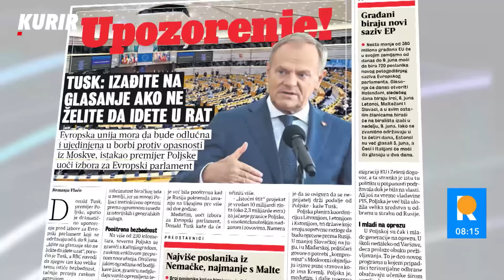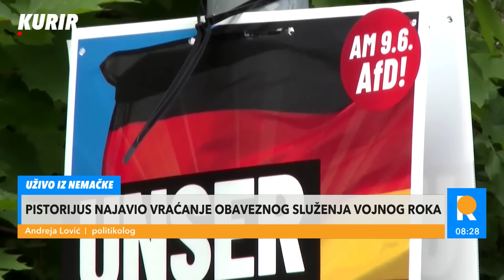"PUTIN NIJE OJAČAO EVROPSKU DESNICU" Može li se novi evropski poredak zamisliti bez Rusije?